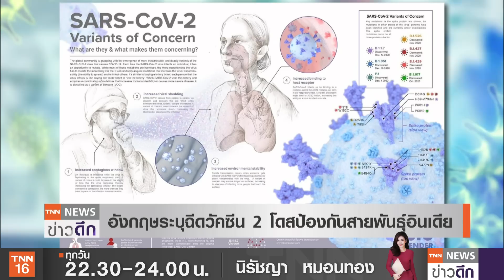ข่าวดี!! อังกฤษฉีดวัคซีน 2 โดส ป้องกันโควิดทุกสายพันธุ์ | TNN ข่าวดึก | 23 พ.ค. 64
ทางการอินเดีย ประกาศโรคเชื้อราดำระบาดใน 7 รัฐ ขณะที่ ผู้ป่วยพุ่งขึ้นต่อเนื่อง ส่วนกรุงนิวเดลี ประกาศจะผ่อนคลายมาตรการควบคุมโควิด-19 ในเร็วๆ นี้ ส่วนอังกฤษ มีข่าวดี พบผู้ที่ฉีดวัคซีนครบ 2 โดส พบมีประสิทธิภาพในการต่อต้านเชื้อไวรัสกลายพันธุ์ที่พบครั้งแรกในอินเดีย รวมถึงโควิดกลายพันธุ์ที่พบครั้งแรกในอังกฤษ